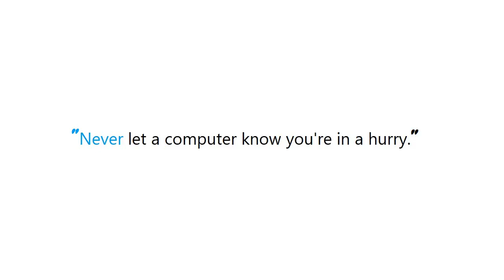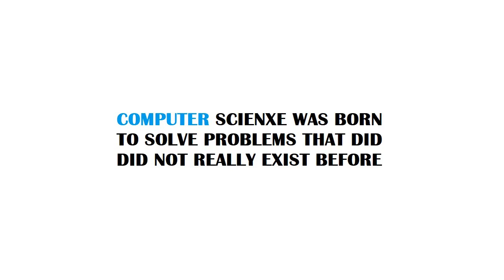PYTHON : python mock - patching a method without obstructing implementation